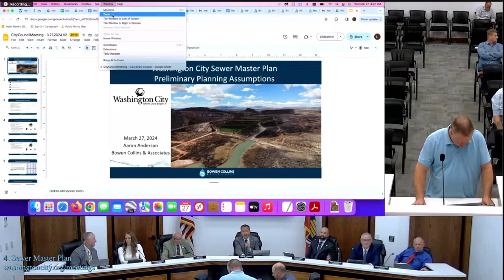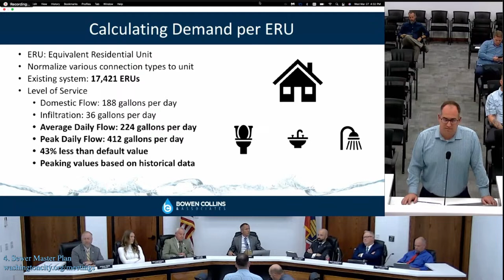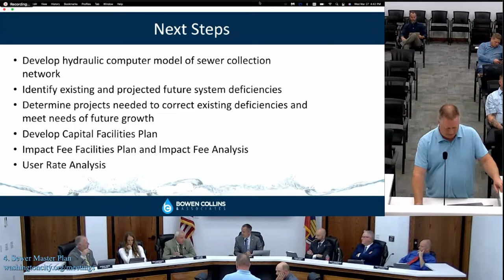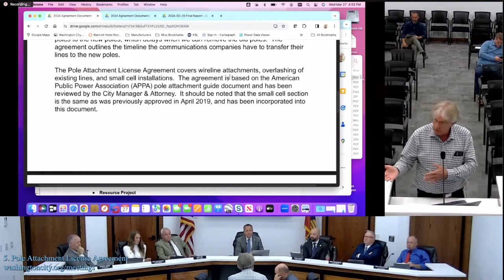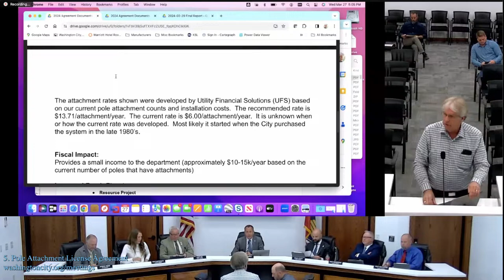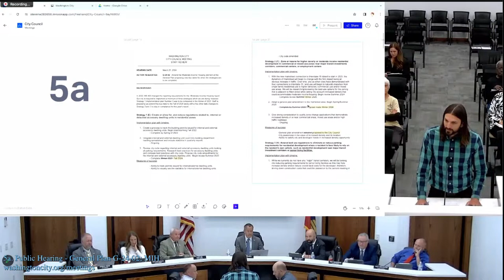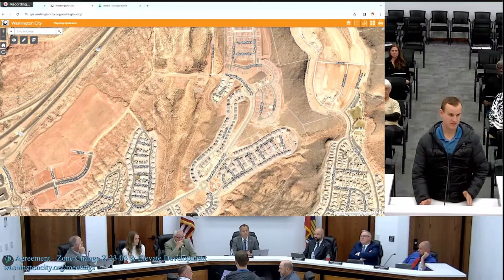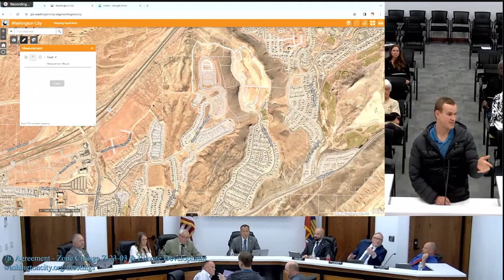03/27/2024 Workshop & Regular Council Meetings for Washington City Utah